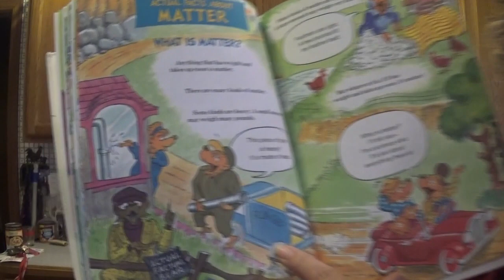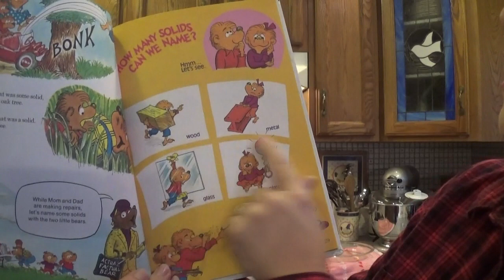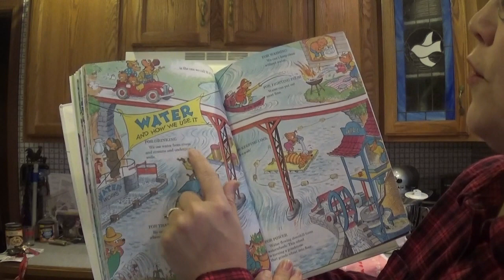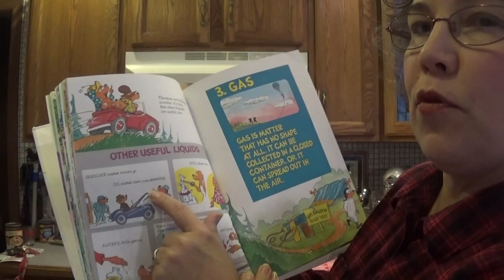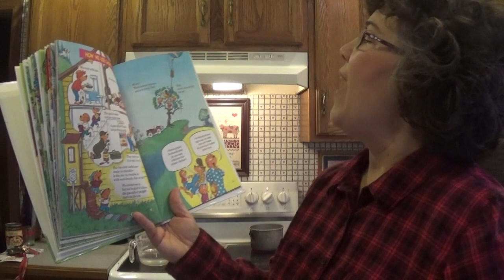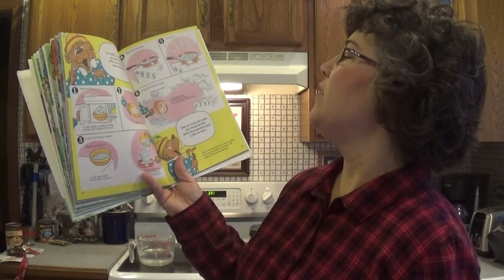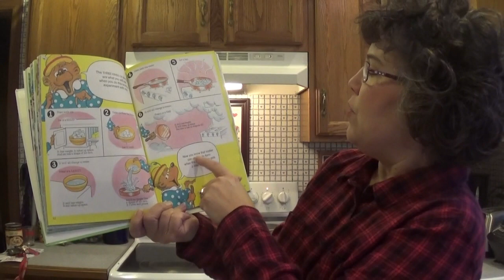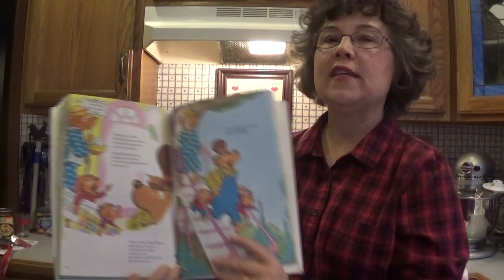The Berenstain Bears Science Fair pt 2 (Matter)/ Crazy Mamma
Written by Stan and Jan Berenstain, this is the second of my 3 videos from this book. This second video is about matter.